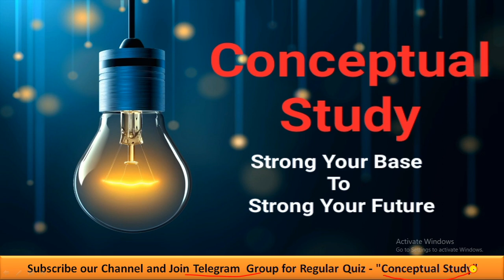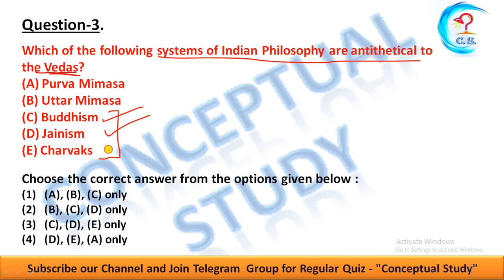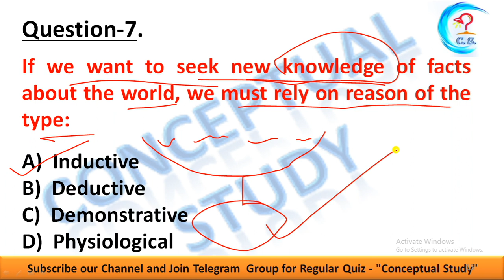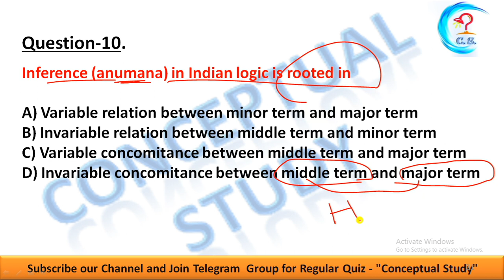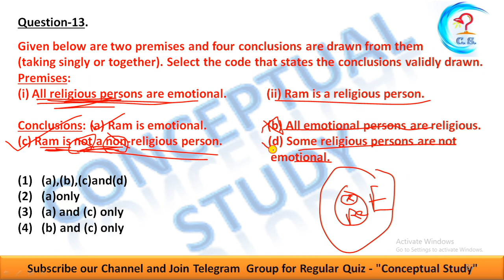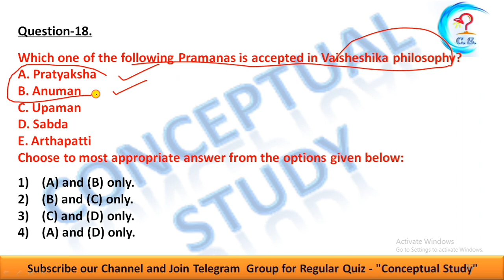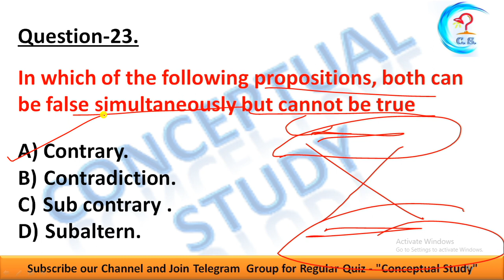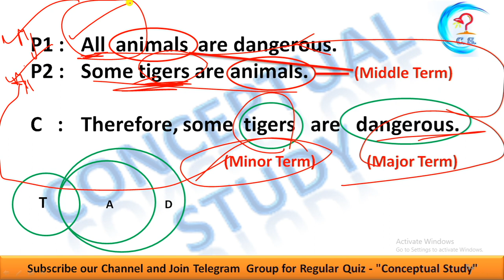Logical Reasoning MCQs Series(Part-1)|For NTA NET/JRF, PhD entrance Exams, M.Com, MBA & other exams.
This video is for UGC NET PAPER 1, 12th, B.com, M.com, MBA EXAMS, UPSC Exam, Ph.D. scholars, and Ph.D. entrance test.